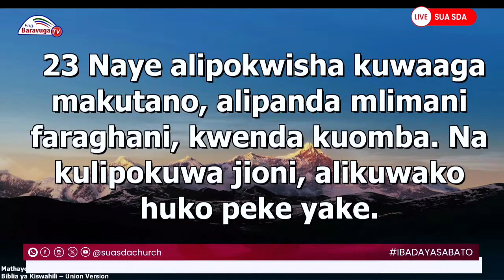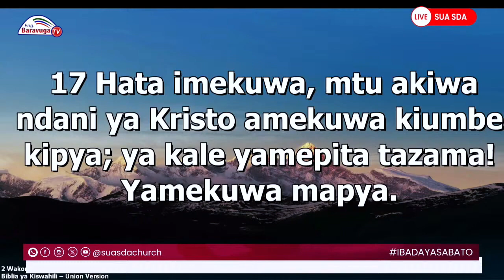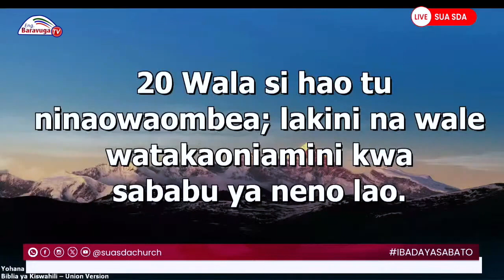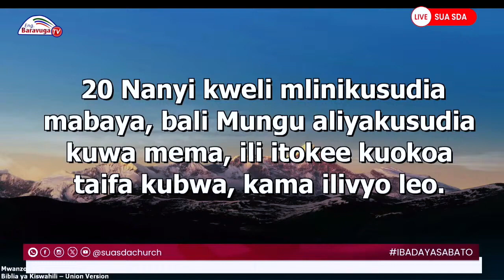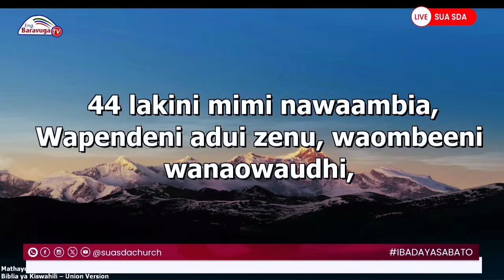AMSHA MAISHA YAKO YA MAOMBI || ENG. JOYCE BARAVUGA